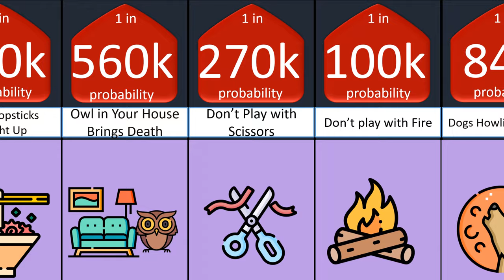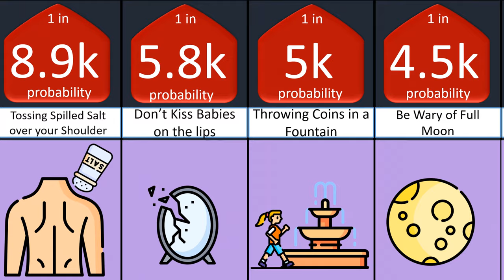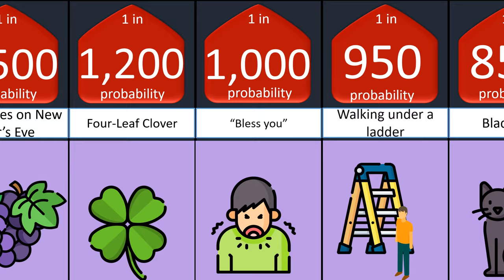Probability comparison Superstitions of....